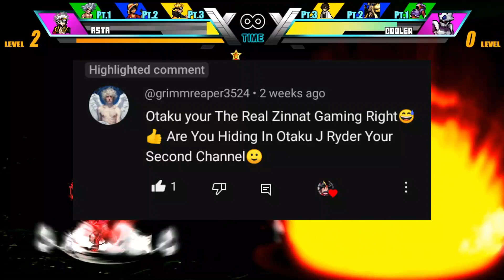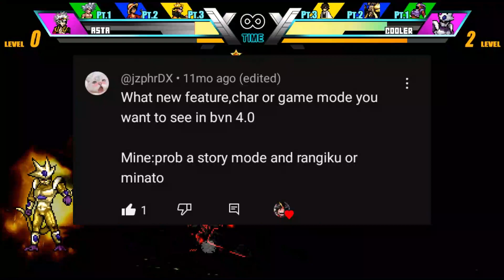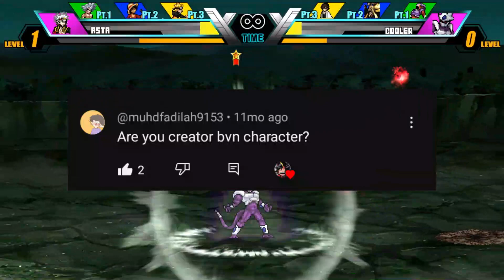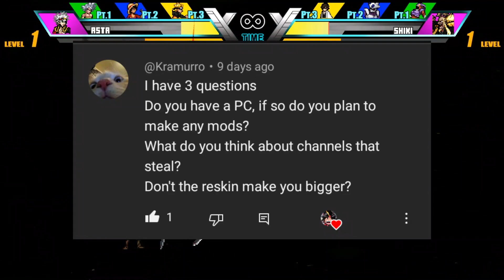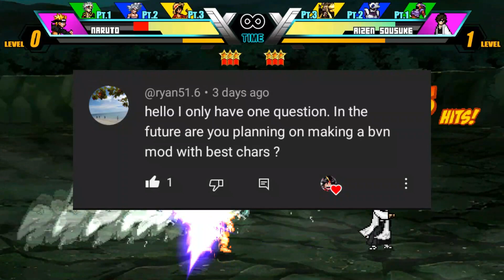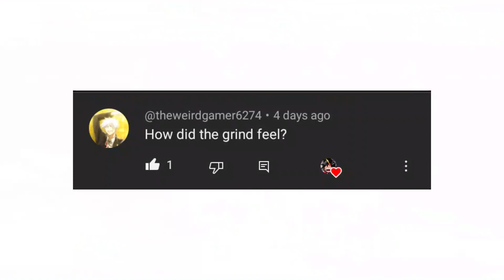Q&A - The Question and Answer 1,000 Subscribers Special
It's time to answer your questions

Bleach vs Naruto Mods

- THE MäN BeHïnD THE MASK